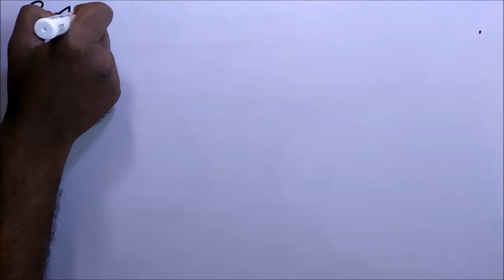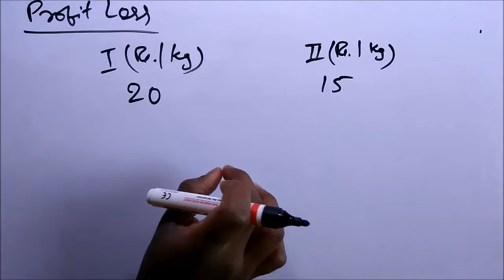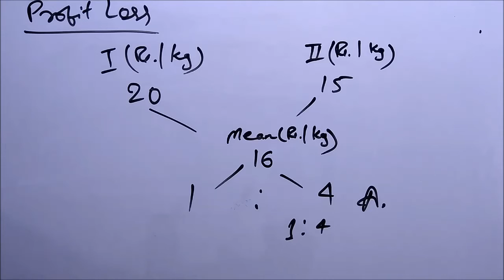One Question Series-6 Bank SSC World Profit Loss ShortCut Tricks In Hindi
निरास नहीं होना हैं अगली बार बैंक एसएससी की नौकरी तो आपको लूटना ही है।
पढ़ना ही हैं इसका कोई alternate नहीं
और कोई shortcut भी नहीं
इसलिए पढ़ते रहो success आपकी होगी

If you want to read the hindu editorial and daily current affairs in both hindi and english language then go to

 For any concern comment here.